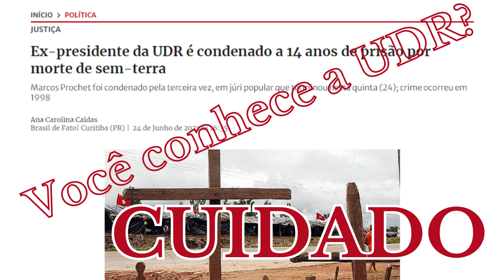U.D.R. UNIÃO DEMOCRATICA RULALISTA